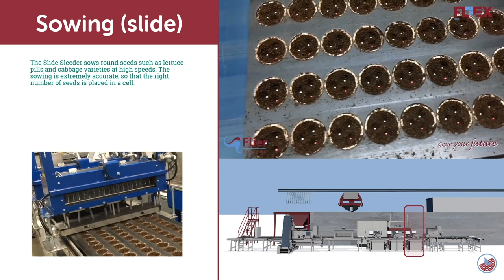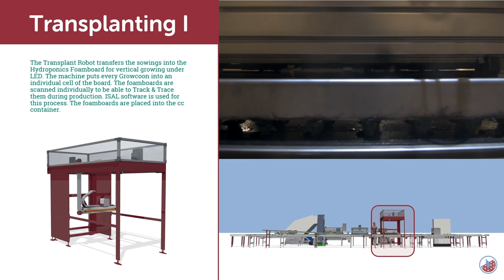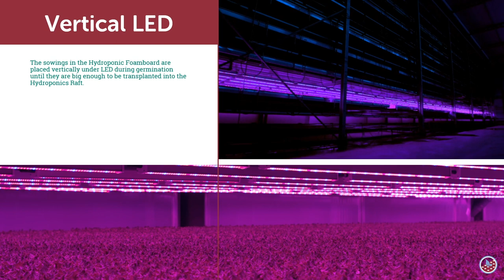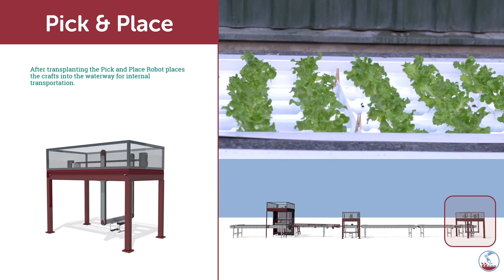Flier Systems supports the automation of Hydroponic growing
Flier Systems is one of the companies that is able to automate and mechanize hydroponic production processes. Both Deep Flow Technology and Nutrient Film Technology.